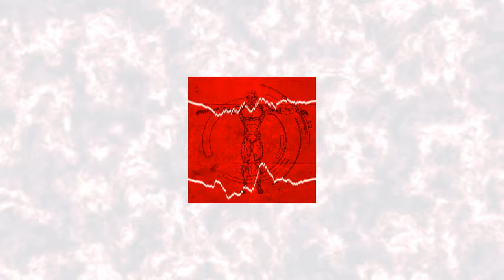TEDYSTER - Cyborg (Instrumental)